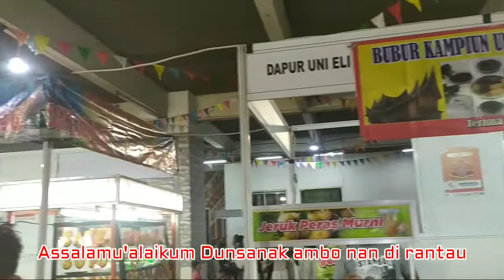FOOD FEST MINANGKABAU 2 THAMRIN CITY- Mancari Karupuak kuah legend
kini mimin adow di acara Food Fest Minangkabau 2 di Thamrin City Jakarta yang penasaran adow apo sajo di siko langsuang se ditonton yo dunsanak
tarimokasih